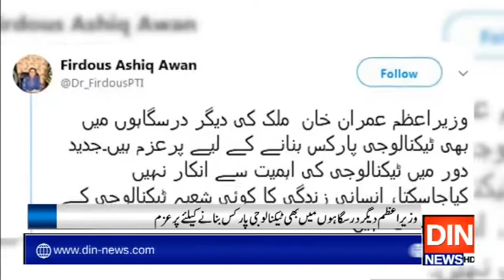نئے پاکستان میں شعبہ ٹیکنالوجی کو خصوصی اہمیت حاصل